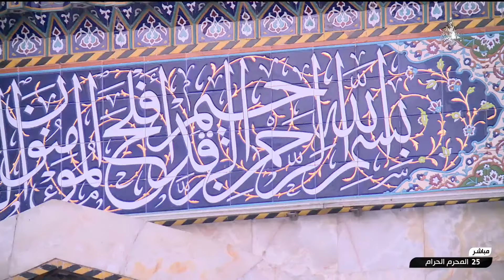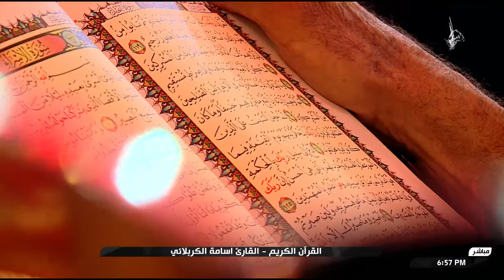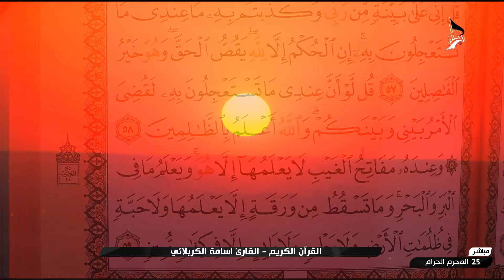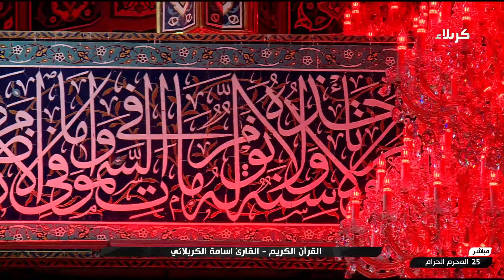القرآن الكريم - القارئ اسامة الكربلائي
القرآن الكريم
كربلاء المقدسة
العراق
25 محرم الحرام  1446 هـ